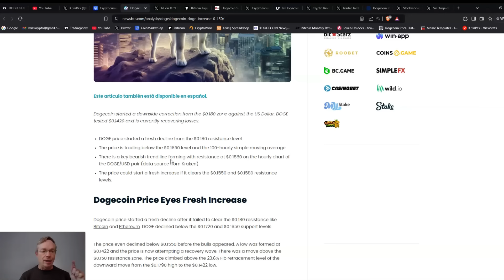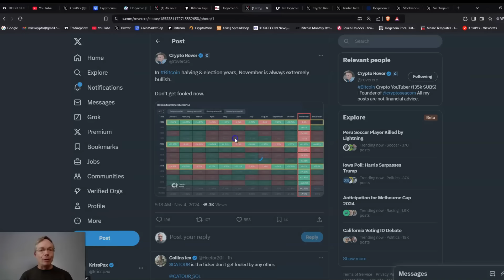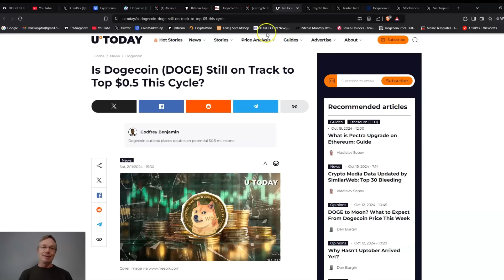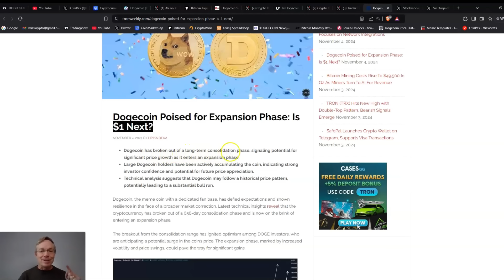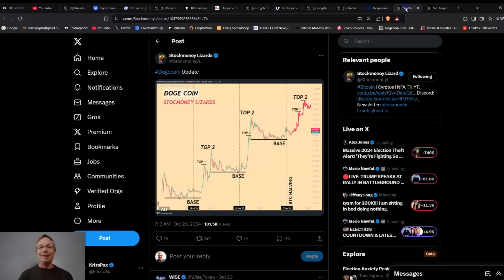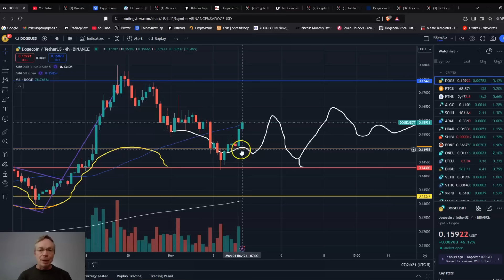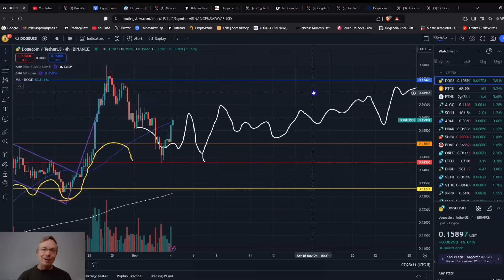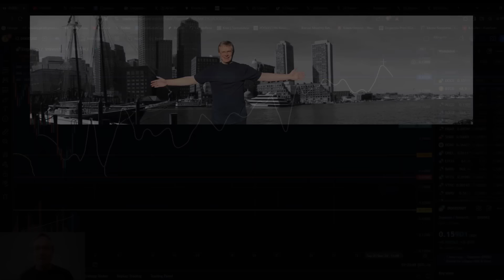Dogecoin November Price Prediction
November has historically been a good month for crypto, Bitcoin and Dogecoin trading, particularly in a US Presidential election year.  In this video I give my November price prediction for Dogecoin.

I accept Dogecoin tips:
DESsmbStDsSXCv839SYDwEEAKdqg2t1phH

Join Coinbase and earn $20 when you make your first trade, join with the Advanced link if you plan on using the Coinbase Advanced Trading:

Code= kjlx-42mq